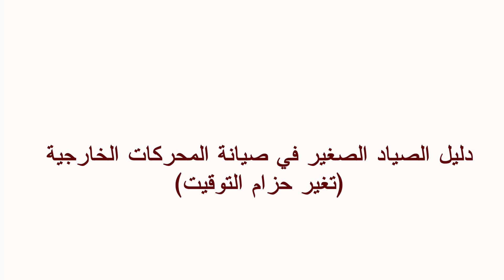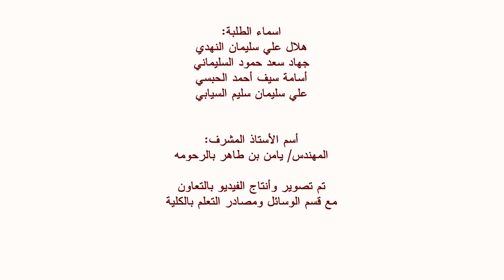how to change outboard timing belt (تغير حزام التوقيت)